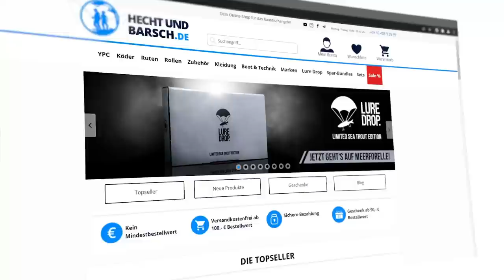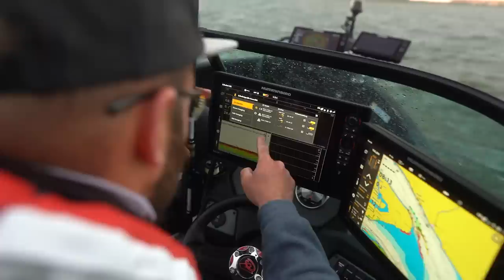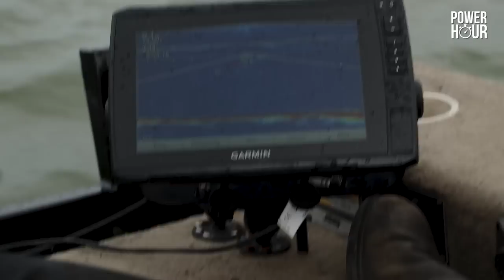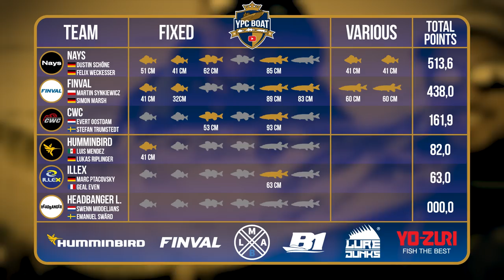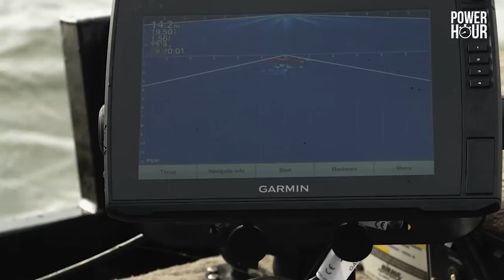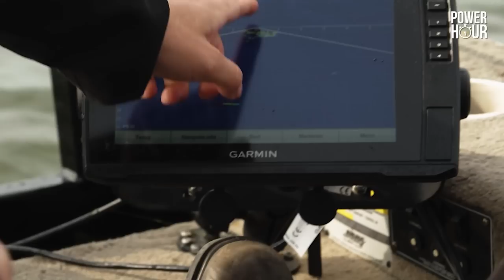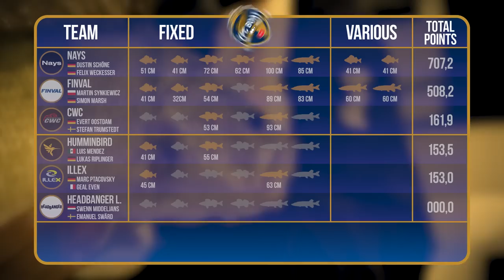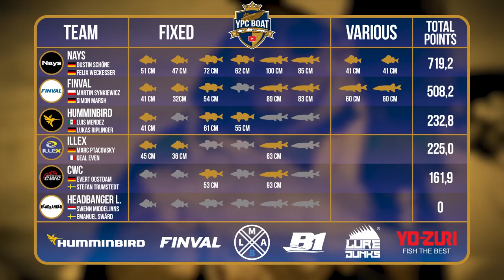FULL CARD in der ERSTEN FOLGE?? 😱 | YPC BOAT Folge 1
Herzlich Willkommen zur ersten Folge des neuen YPC BOAT!
Sechs Teams mit jeweils zwei Top-Anglern an Bord kämpfen in Gruppe A um den Einzug in die Finalrunde.

Diese Teams treten in Gruppe A gegeneinander an:

NAYS 👥Dustin Schöne & Felix Weckesser
ILLEX 👥 Marc Ptacovsky & Gael Even
CWC 👥 Evert Oostdam & Stefan Trumstedt
HUMMINBIRD 👥 Lukas Ripplinger & Luis Mendez
FINVAL 👥 Martin Synkiewicz & Simon Marsh
HEADBANGER 👥 Emanuel Swärd & Swenn Middeljans

🎥 Kamera: Florian Over, Jochen Leppin, Tim Glunz, Tadilua Tuzolana, Adrian Simon,  Eric Lattermann
🎞 Schnitt: Jochen Leppin, Julian Loeschke, Tadilua Tuzolana
🖼 Animationen & Grafiken: Tadilua Tuzolana, Dawid Wyrzykiewicz
🗣️ Sprecher: Charles Rettinghaus
📄 Skript: Toni Wehn
✏ Untertitel: Catrin Arkenau, Madeline Tschauder